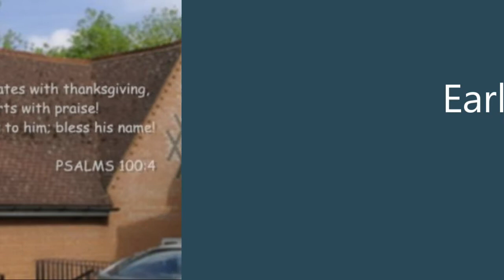Matthew Steed - ECF: An introduction to why we do what we do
Earley Christian Fellowship
19th June 2022